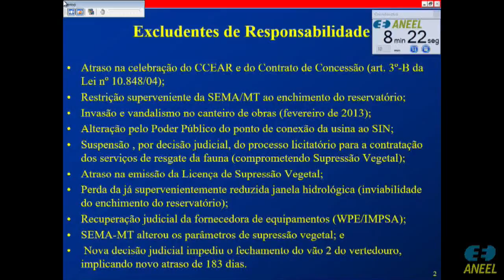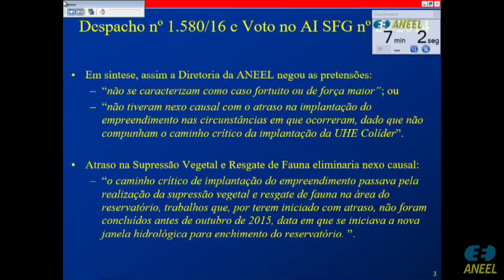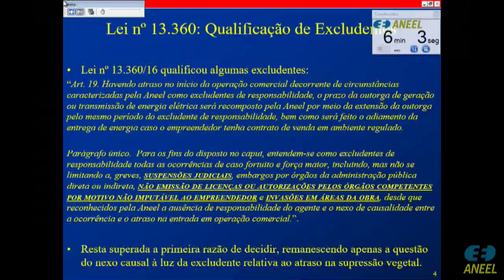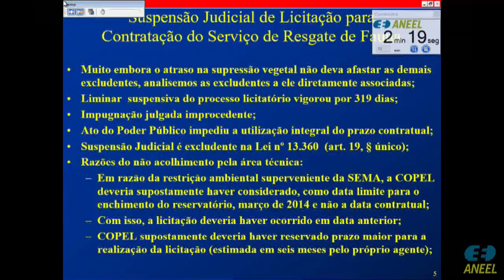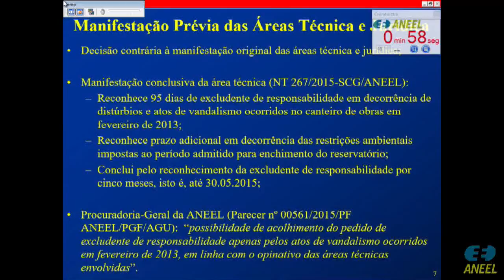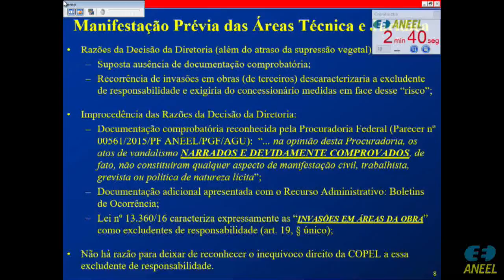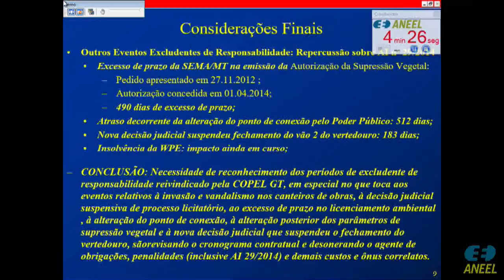Item 11 - 8ª Reunião Pública Ordinária ANEEL 14/03/2017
Item 11. Processo: 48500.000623/2015-62. Assunto: Pedido de Reconsideração interposto pela Copel Geração e Transmissão S.A. – Copel-GT em face do Despacho nº 1.580/2016, que indeferiu o requerimento da Recorrente com vistas ao reconhecimento de excludentes de responsabilidade pelo atraso no cronograma de implantação da Usina Hidrelétrica – UHE Colíder e deu outras providências. Relator: Diretor José Jurhosa Junior.